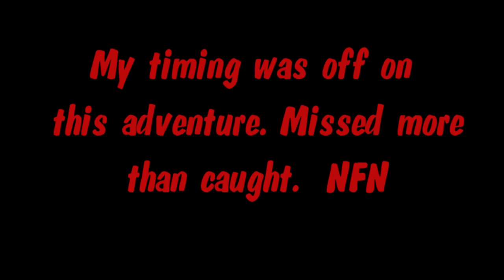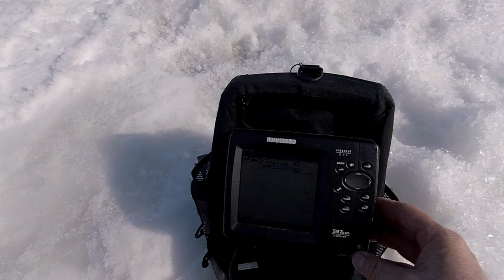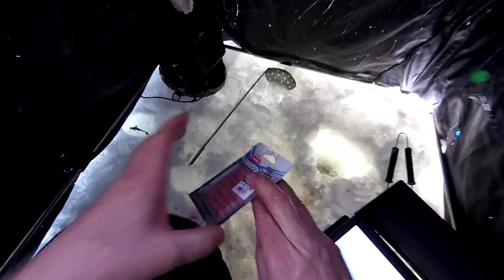Whitefish Catch & Clean Ice Fishing NFN Icehole Adventure #9 2020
Went Icefishing for whitefish several times during February this year. The best underwater footage came from the Big Aqua-vu 10i Pro Gen 2 in 30 feet of water on the 5th of February where Troy and I caught eight whitefish and one perch (combined total). We went again on Saturday the 15th where Troy went in the morning and limited out and I came out in the afternoon and caught one plus it was tough going because of deep drifting snow. This latest adventure on the 24 was by far my best outing as you will see in this video. The last ten minutes of this video shows how I clean my whitefish.

Recording device used with the Aqua-vu There is a newer cheaper model of this item but I can't say for certain that it will work so I'm linking the exact one that I use.